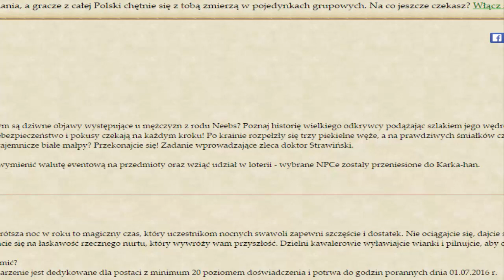Margonem #96 | Pandora, Katahha | Nic Ciekawego XDDD